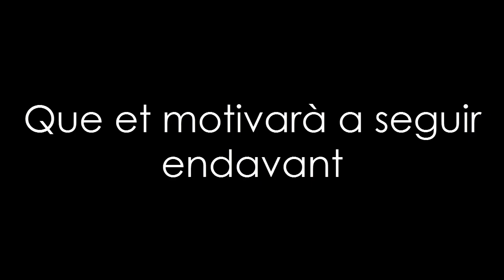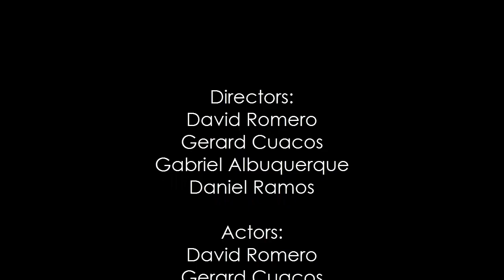Booktràiler Wonder 01